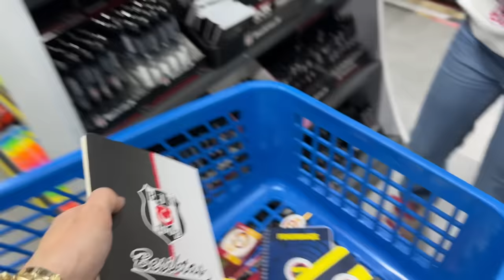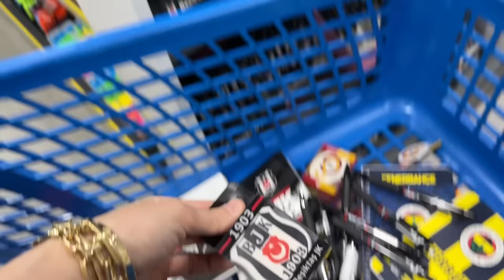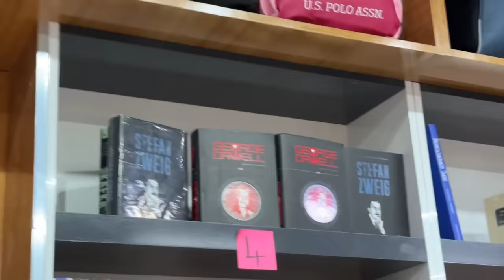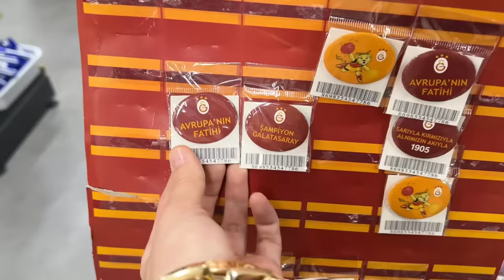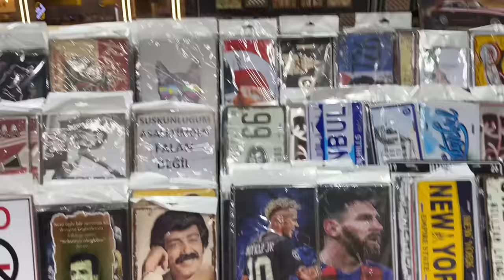GALATASARAY, FENERBAHÇE ve BEŞİKTAŞ TARAFTAR KIRTASİYE ALIŞVERİŞ CHALLENGE!!